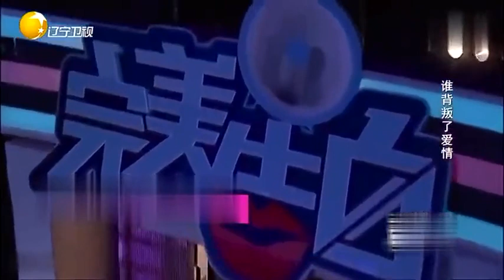【情感調解室】告白之門一開，怎料小夥控製不住，現場爭吵起來